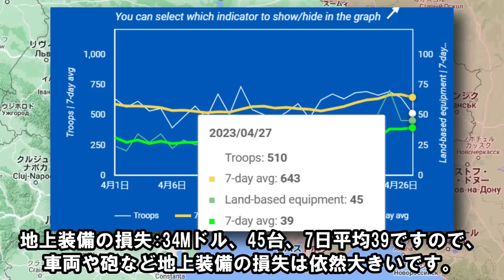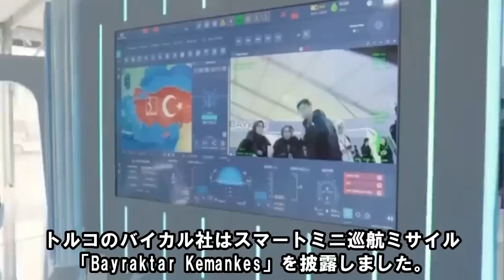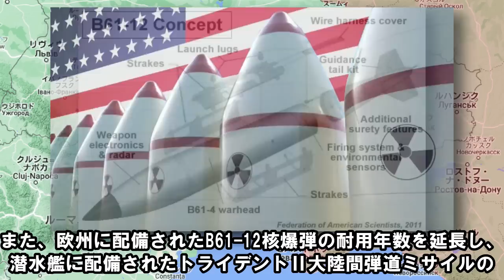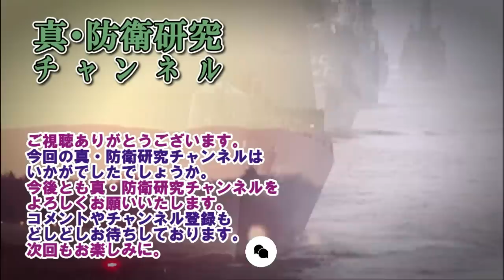【ウクライナ戦況】4月28日。ヘルソンでウクライナ軍がATGMで対岸のロシア軍監視所を攻撃!反撃の前触れか！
動画説明：ヘルソンでウクライナ軍がATGMで対岸のロシア軍監視所を攻撃!反撃の前触れか！

MAP
Google Earth